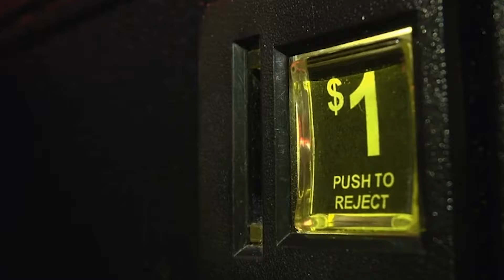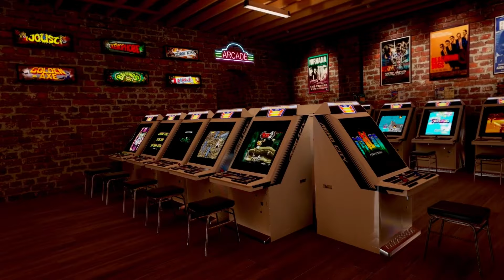Embárcate en la Aventura: ¡Únete a la Comunidad Old School!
En este vídeo, repaso las ventajas de ser miembro. La zona de miembros del canal ya está activada. YouTube brinda la oportunidad de crear estas suscripciones especiales, donde tu apoyo es muy importante y valorado por mí. He decidido ofrecer un único nivel de membresía para todos los miembros de la comunidad, con el precio más bajo posible de 1,99 EUR. Por este precio, tendrás acceso a todas las ventajas que ofrezco y podrás unirte a la "Comunidad Old School"